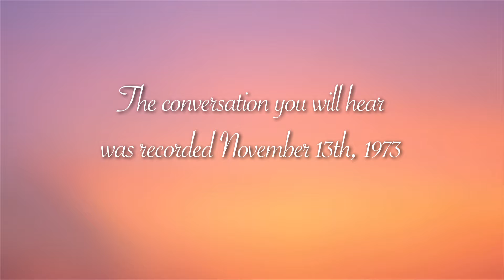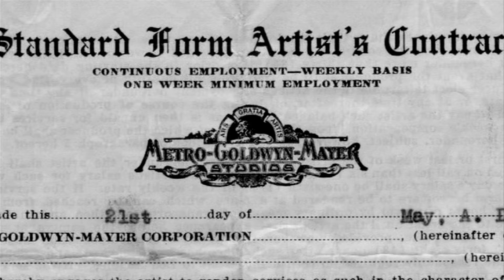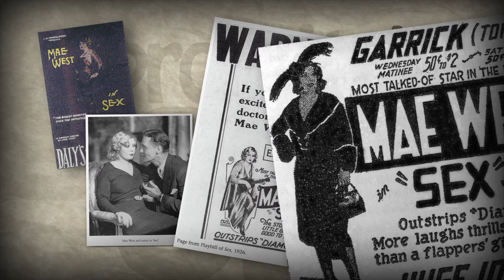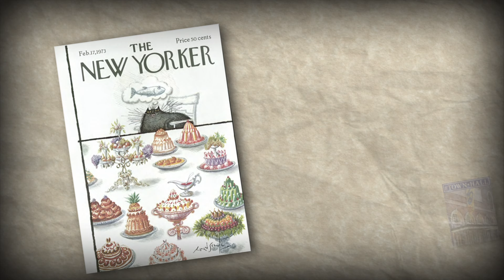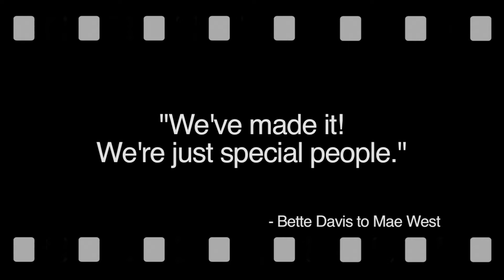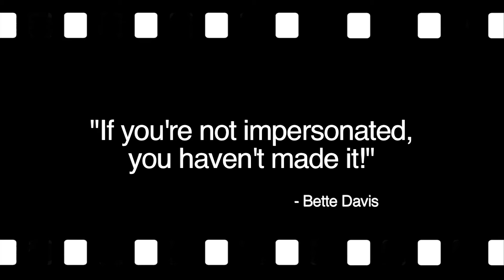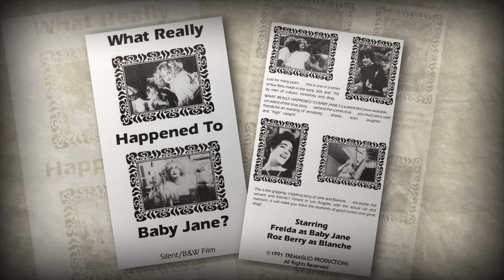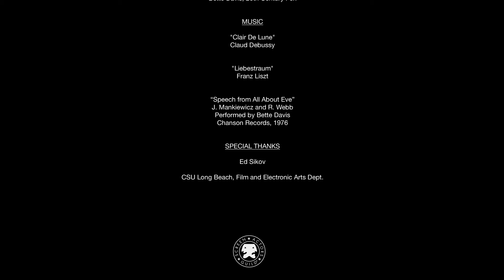When Bette Met Mae - Full Movie - Free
Bette Davis and Mae West come alive to discuss their careers. Using an audio tape made that night and actors to portray them, you are a guest at a party that no one knew about until now. Watch and laugh.